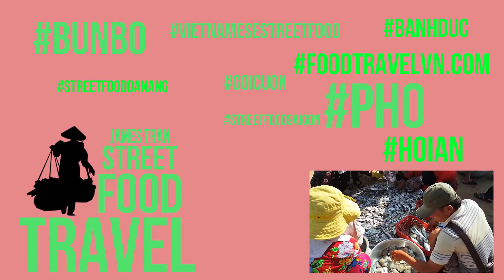Vietnamese Street Food 2018 - Amazing Fish Market Vietnam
You're watching video Vietnamese Street Food - Amazing Fish Market Vietnam, they are popular in every street in Ho Chi Minh city ( SaiGon ) Viet Nam